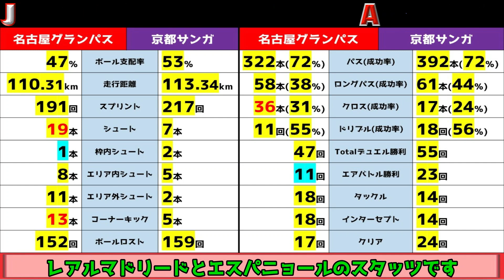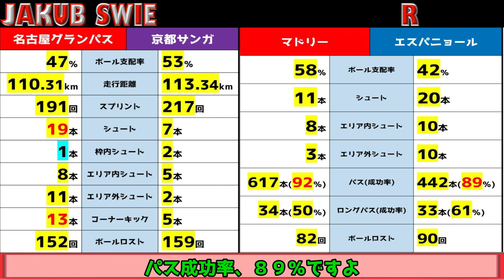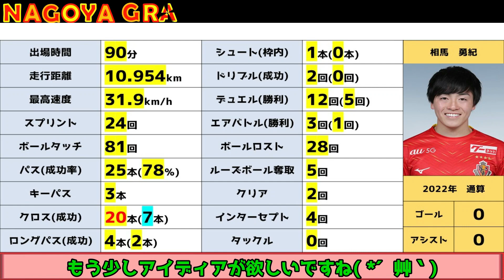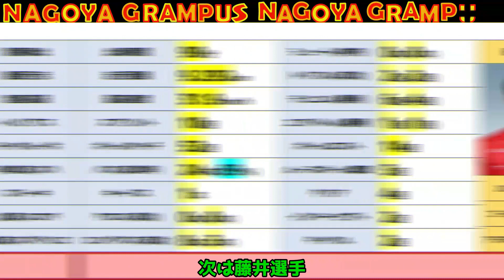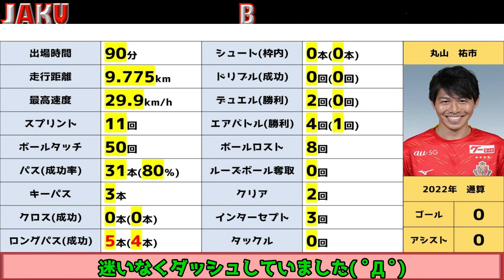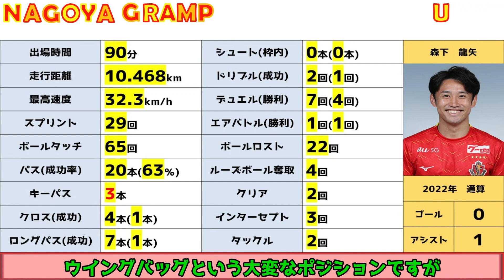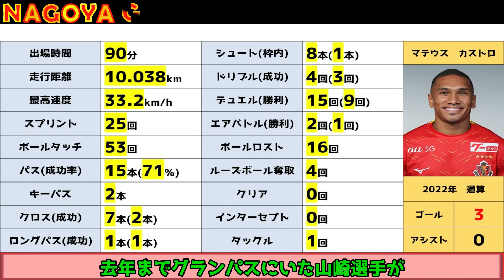【名古屋グランパス】本職のストライカーって誰のことですか？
2022J１第11節　京都サンガ戦。豊田スタジアムで３７０６８人の観衆の前で勝利出来ず。早く勝つ試合が見たいですね。